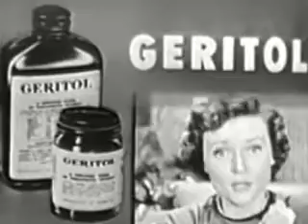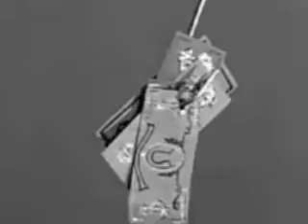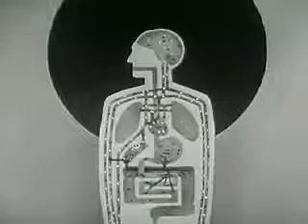Marilyn Manson The dope show